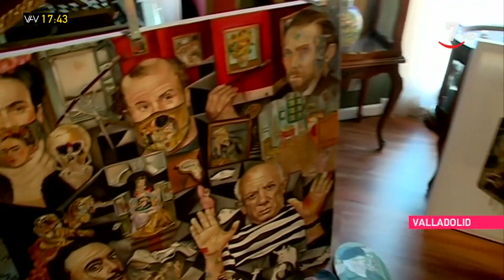El arte onírico de Rosana Largo | Vamos a ver